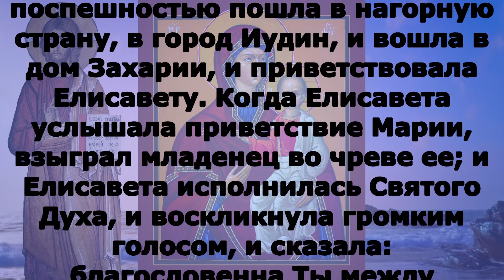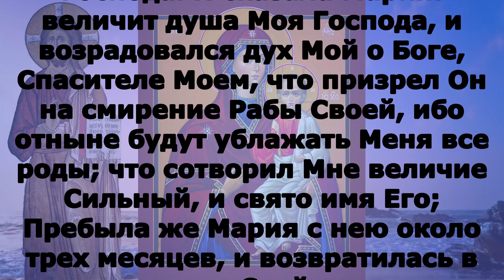Включи прямо сейчас! Евангелие дня 10 августа Одигитрия Смоленская Игрицкая Песоченская 1624 2023 г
четверг 10 августа Седмица 10-я по Пятидесятнице Поста нет.Смоленской иконы Божией Матери, именуемой «Одигитрия» (Путеводительница) (принесена из Царьграда в 1046 г.)

Лк. 1:39–49, 56

Встав же Мария во дни сии, с поспешностью пошла в нагорную страну, в город Иудин, и вошла в дом Захарии, и приветствовала Елисавету. Когда Елисавета услышала приветствие Марии, взыграл младенец во чреве ее; и Елисавета исполнилась Святого Духа, и воскликнула громким голосом, и сказала: благословенна Ты между женами, и благословен плод чрева Твоего! И откуда это мне, что пришла Матерь Господа моего ко мне? Ибо когда голос приветствия Твоего дошел до слуха моего, взыграл младенец радостно во чреве моем. И блаженна Уверовавшая, потому что совершится сказанное Ей от Господа. И сказала Мария: величит душа Моя Господа, и возрадовался дух Мой о Боге, Спасителе Моем, что призрел Он на смирение Рабы Своей, ибо отныне будут ублажать Меня все роды; что сотворил Мне величие Сильный, и свято имя Его; Пребыла же Мария с нею около трех месяцев, и возвратилась в дом Свой.

В продолжение пути их пришел Он в одно селение; здесь женщина, именем Марфа, приняла Его в дом свой; у неё была сестра, именем Мария, которая села у ног Иисуса и слушала слово Его. Марфа же заботилась о большом угощении и, подойдя, сказала: Господи! или Тебе нужды нет, что сестра моя одну меня оставила служить? скажи ей, чтобы помогла мне. Иисус же сказал ей в ответ: Марфа! Марфа! ты заботишься и суетишься о многом, а одно только нужно; Мария же избрала благую часть, которая не отнимется у неё. Когда же Он говорил это, одна женщина, возвысив голос из народа, сказала Ему: блаженно чрево, носившее Тебя, и сосцы, Тебя питавшие! А Он сказал: блаженны слышащие слово Божие и соблюдающие его.

 Икон Божией Матери: Гребневская (1380); «Умиление» Серафимо-Дивеевская (1885); «Одигитрия» Устюженская (1290); «Одигитрия» Выдропусская (XV); «Одигитрия» Христофоровская (XVI); «Одигитрия» Супрасльская (XVI); «Одигитрия» Югская (1615); Одигитрия Смоленская Игрицкая (Песоченская) (1624); «Одигитрия» Шуйская (1654–1655); «Одигитрия» Костромская (1672); «Одигитрия» Седмиезерная (XVII); «Одигитрия» Сергиевская (в Лавре) (1730).